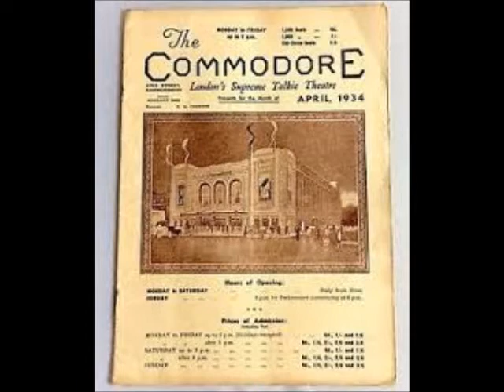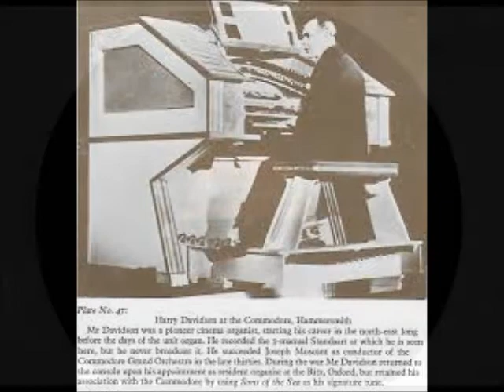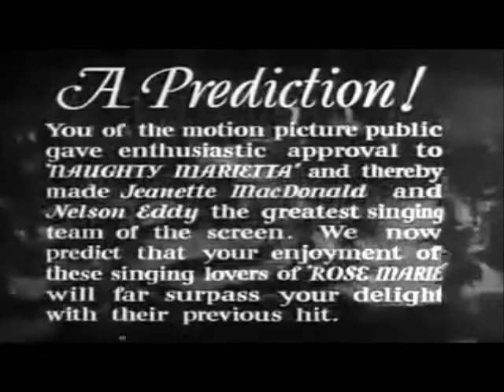HARRY DAVIDSON - "ROSE MARIE SELECTION" - COMMODORE HAMMERSMITH STANDAART ORGAN - 1934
HARRY DAVIDSON plays selections from the musical "ROSE MARIE" (Friml & Stothart)
on the COMMODORE, HAMMERSMITH, London STANDAART 3/15 THEATRE ORGAN
on Regal Zonophone MR 1217 (matrix numbers CAR 2498 & CAR 2499) released early 1934.
HARRY DAVIDSON was born in 1892 and studied Organ, Piano, Violin and Cello.
His first job was as an organist, and he conducted an orchestra at the Shaftsbury Pavilion in London. His first broadcast as an organist was from the Majestic Cinema, Leeds.
In 1929 he was appointed organist at the newly-built Commodore Hammersmith.
In 1934 he took over conducting the Commodore Grand Orchestra from Joseph Muscant, broadcasting with them on the BBC National Programme every Saturday lunchtime.
In the early war years he broadcast with his own orchestra on " Music While You Work",
and other BBC programmes.
Harry was best known for his BBC broadcasts "THOSE WERE THE DAYS"
which continued for many years.
He was also a prolific recording artiste conducting his own orchestra.
Harry Davidson died in 1967. The titles are :-
"THE MOUNTIES"
"DOOR OF HER DREAMS"
"PRETTY THINGS"
"ONLY A KISS"
"INDIAN LOVE CALL"
"TOTEM TOM-TOM"
"ROSE MARIE"
Original 78 rpm REGAL ZONOPHONE Record MR 1217 - ComptonLodgeStudios Archive Collection.
Interestingly the TUBA HORN unit heard on this recording is now part of the Compton Lodge COMPTON/WURLITZER 4/20 hybrid organ -
the pipework was manufactured, Wurlitzer pattern, by GOTTFRIED, USA.
Video uploaded by ComptonLodgeStudios, Compton Lodge, Sapcote, Leicestershire UK.